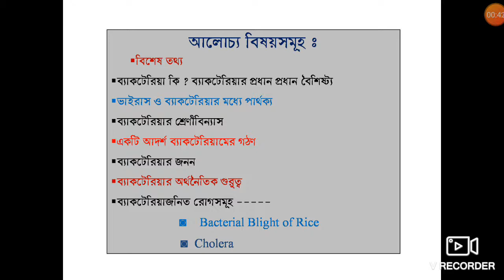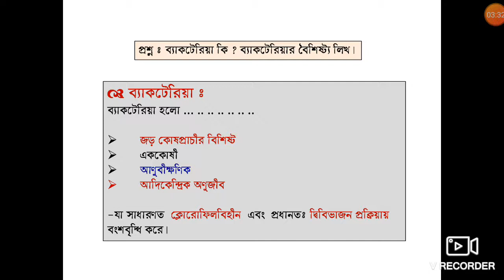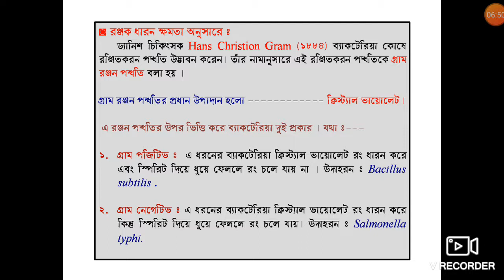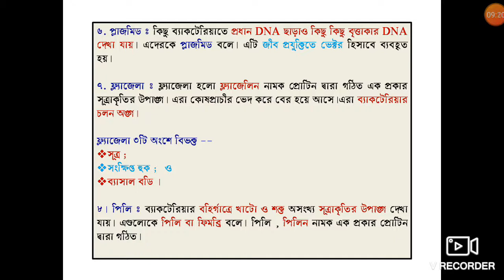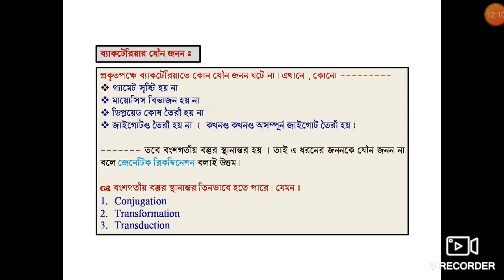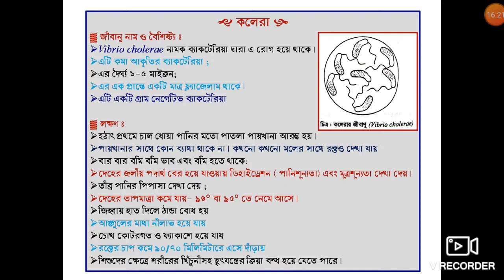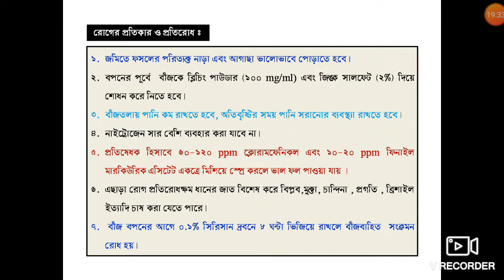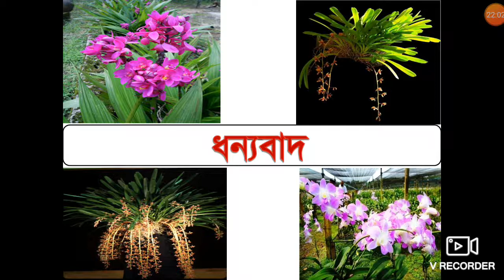Bacteria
Biology 1st Paper : Chapter 4